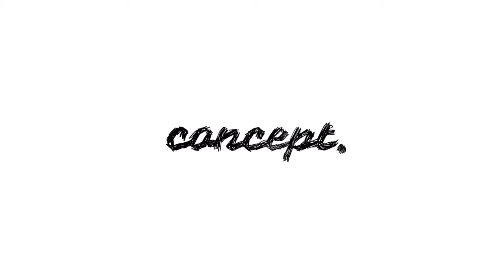Some of the Best Rap Photographers | concept.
With the rise of rap photographers have came up with them capturing the stars. Instagram is a great way to share and is the modern day portfolio for photography. I have been interested in it for a while now and here are just a few of my favourites.